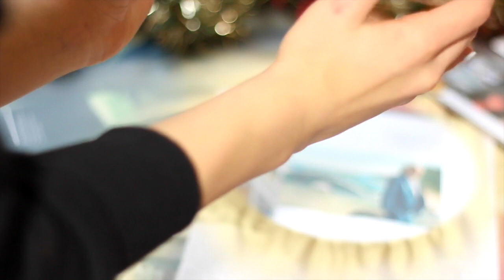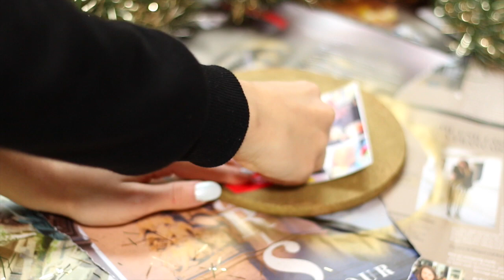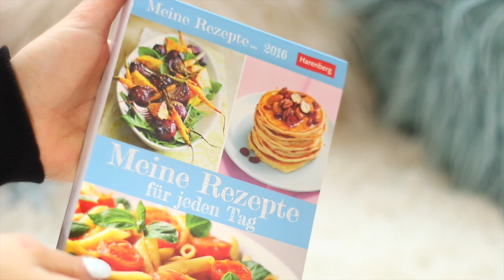GESCHENKE GUIDE + WUNSCHLISTEN IDEEN für WEIHNACHTEN + VERLOSUNG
Heute zeige ich euch, was ihr euren Liebsten schenken könnt oder was ihr einfach auf euren Wunschzettel schreiben könnt. Viel Spaß!

Kalender Rezepte
Wärmflasche SCHÄFCHEN

Zum Gewinnspiel:
Schreibt mit bis zum 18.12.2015 in die Kommentare, was ihr euch zu Weihnachten wünscht und hinterlasst eine E-Mail-Adresse oder euren Instagram Namen, damit ich euch kontaktieren kann.
Wenn ihr unter 18 seid, benötige ich ein Einverständnis eurer Eltern.
Viel Erfolg!

Mehr Infos:
Facebook Must Haves im Herbst I DIY Starbucks Drink, Trends... k.com/dfashiongermany
Created with MAGIX Video easy HD
Meine Kamera
Mein Objektiv

Ich habe KEINE Verbindung zu Amazon als YouTuber. Jeder kann solche Links erstellen!

*Dieses Video ist in Kooperation mit MyMadita